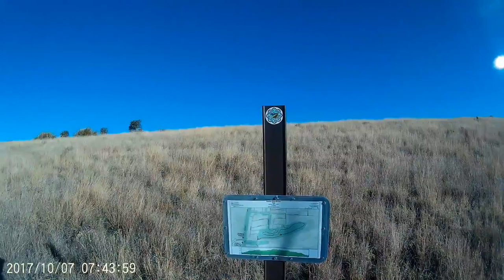Granite Dells Trail Prescott Arizona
Hill near the housing Community newer trail in Prescott, Arizona.
Granite Dells Trail
October 2017